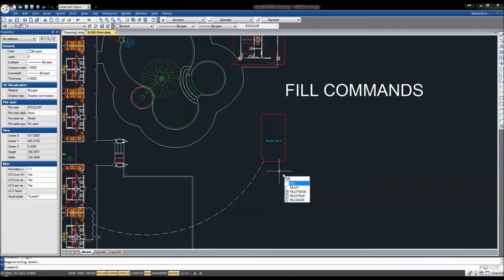ซ่อนลวดลาย Hatch เพื่อการทำงานที่ลื่นกว่าเดิม